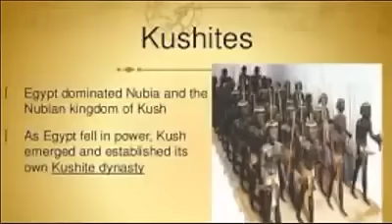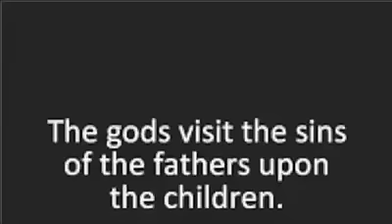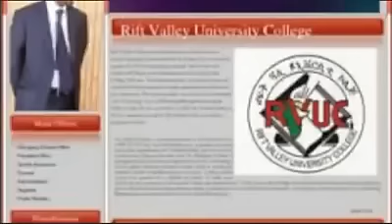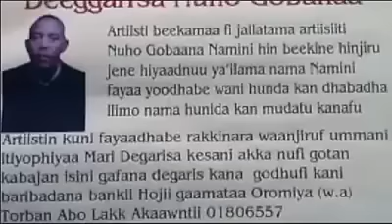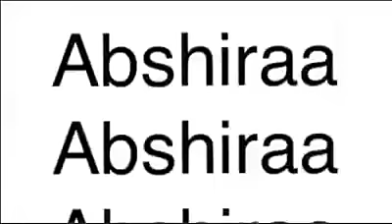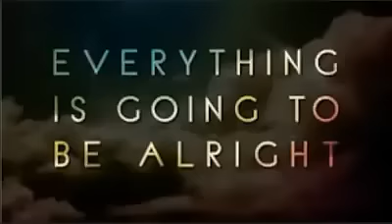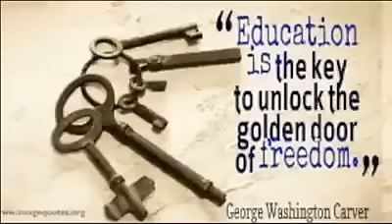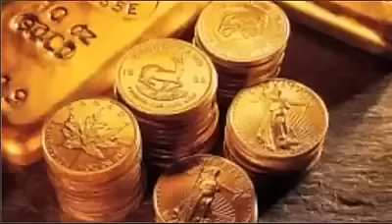Namni oromoo tataan hundii share fi like Osoo hin tuqin biraa hin kutinaA December 7, 2016